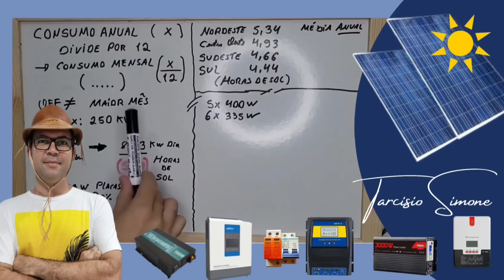Como montar OFF GRID com inversor Híbrido e Raiz, Baterias Lifepo4 gastando pouco? DIMENSIONAMENTO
4PCS 52Ah Kingbo Lifepo4
4PCS 100Ah Kingbo Lifepo4
4PCS 105Ah Kingbo Lifepo4
2PCS 206Ah Kingbo Lifepo4
2PCS 280Ah (8000 CICLOS) Kingbo Lifepo4

HÍBRIDO Cara PRETA 120V 4000W NO BRASIL